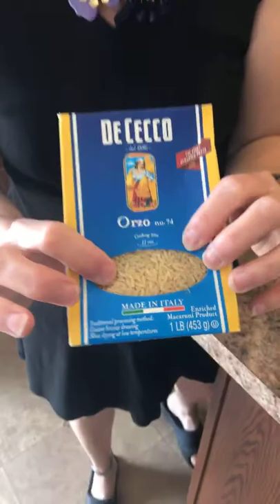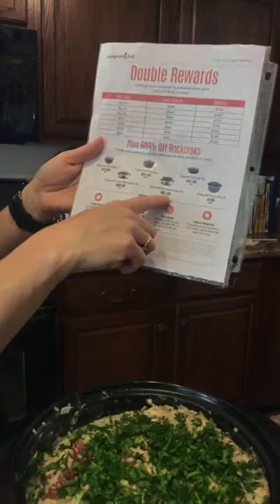Jennifer Courtney Demos how to make Creamy Chicken Broccoli and Sun-Dried Tomato Orzoto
Watch as I prepare Creamy Chicken, Broccoli, and Sun-Dried Tomato Orzotto.  I will demonstrate several items that you will quickly fall in love with.  I will also teach you how to deglaze the Skillet making a Wine Butter sauce for the chicken that is the secret step that pushes this recipe over the top.